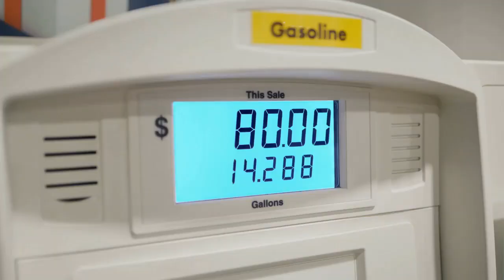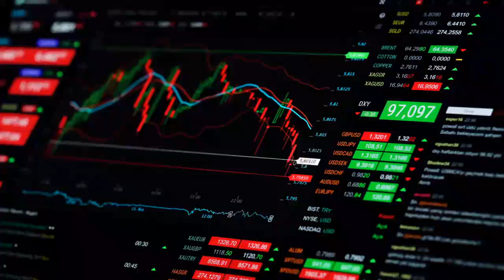If You Invested $10,000 in Mastercard in 2013, This Is How Much You Would Have Today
Mastercard has benefited from the secular trend of cashless transactions.

Key to the stock’s rise has been strong revenue and earnings growth.

Investors are likely to buy shares today if they believe the quality of the business outweighs the high valuation.